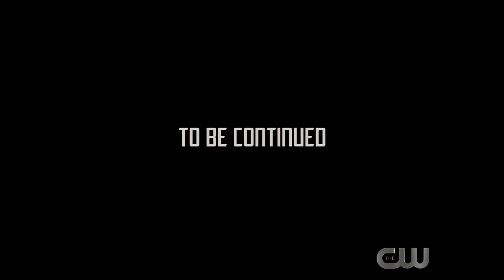Supergirl 5x19 Ending Scene Lena understood why Kara lied to her